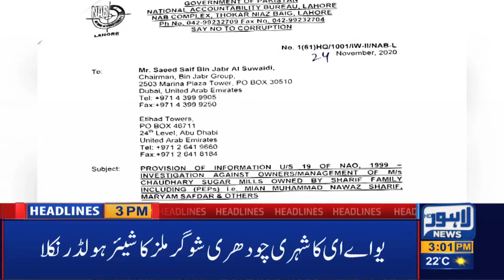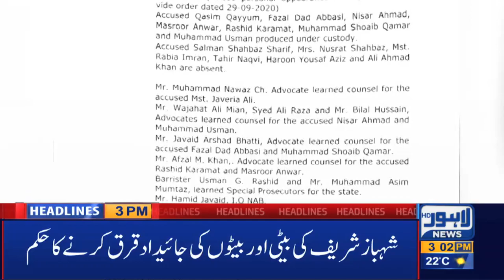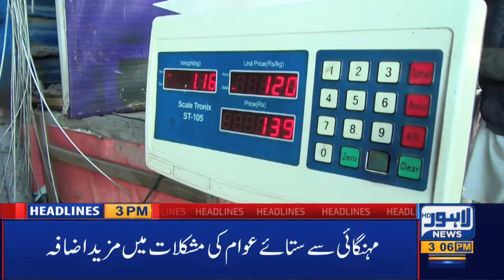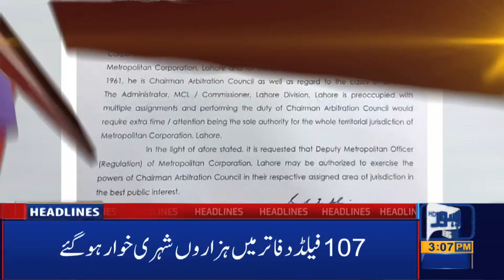Lahore News HD | 03 PM Headlines | 27 Nov 2020